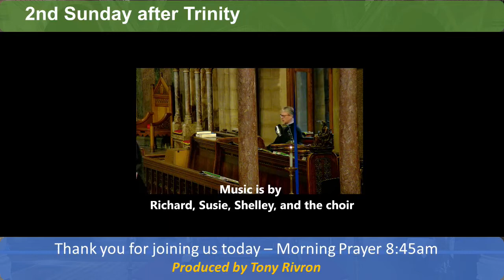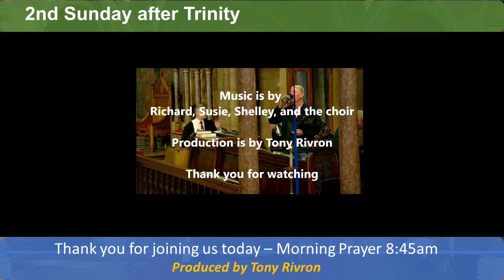2nd Sunday after Trinity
A very warm welcome to our Church today
Today we celebrate and give thanks to God for the 50th anniversary of Adrian’s Ordination.
We hope that you will find something of the presence of god in our worship and among those you meet.

THE PRESIDER today is Rev Alison Mitchell
THE PREACHER is Canon Adrian Rhodes

Production is by TONY RIVRON

Richard, Susie, Shelley, and the choir